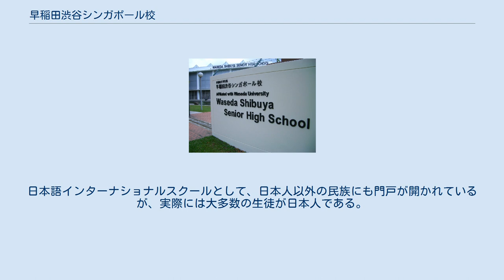早稲田渋谷シンガポール校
学校法人早稲田大学 」 早稲田渋谷シンガポール校 学校法人渋谷教育学園 」 早稲田渋谷シンガポール校 早稲田渋谷シンガポール校 早稲田大学系属早稲田渋谷シンガポール校（わせだだいがくけいぞくわせだしぶやシンガポールこう）は、シンガポールに所在する教育施設。
 在外日本人子弟の教育を目的とした在外教育施設であり、日本の高等学校課程に相当する教育を行っている。
設置者は、学校法人早稲田大学と学校法人渋谷教育学園の合弁現地法人。
在学する生徒などは学校名を「早稲渋」という愛称で呼んでいる。
 開校13年目の2002年（平成14年）より早稲田大学の系属校となった。
同大学への推薦進学が可能であり、2014年（平成26年）度現在、各学部に合計59名分の推薦枠がある。
 高等学校に相当する学校としては、日本以外のアジア諸国で唯一日本語による授業を行い、カリキュラムは日本の高等学校に準じたものとなっている。
所在地はシンガポールのWest Coast Road。
一学年約100人の共学校で、日本国内の高等学校と同等の教育を行う。
 2002年（平成14年）より、早稲田大学の系属校となった。
これは、早稲田大学がアジア戦略の一環として学校法人渋谷教育学園が経営していた渋谷幕張シンガポール校の株式を取得し、経営に乗り出したもの。
卒業後の進路は、全体の2分の1程度の生徒が早稲田大学へ推薦入学することを中心に、国内他大学への指定校推薦、帰国子女入試での入学が多数を占める。
一般受験で進学する生徒や、海外の大学への進学者もいる。
 学生寮を併設しているため、シンガポール国内だけでなく広く世界各地の海外在留邦人の子弟を集めている。
寮には約50％の学生が住んでおり、運営は生徒の自治によってなされている。
日本語インターナショナルスクールとして、日本人以外の民族にも門戸が開かれているが、実際には大多数の生徒が日本人である。
シンガポール各地への研修や、現地校との交流が盛んである。
また、式典日以外は私服での登校で、自由で明るく、温和な校風をもつ。
制服は、紺のブレザーである。
 各学年シンガポール日本人学校中学部出身の生徒が6割を占める。
 広報資料・プレスリリースなど一次資料 （日本語）